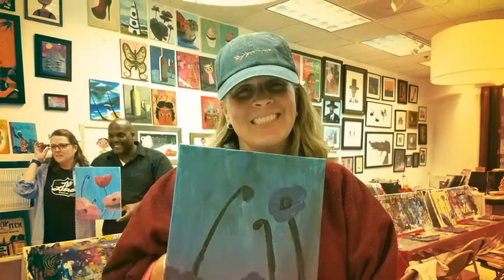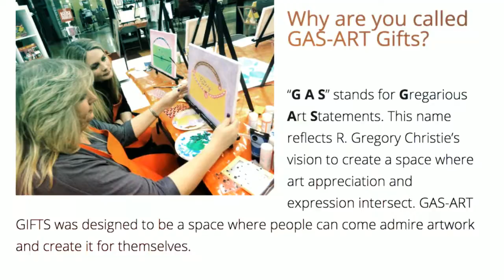R Gregory Christie Painting Party w DeKalb County Teacher Librarians December 16, 2017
A group of DeKalb County Teacher Librarians organized a trip to R. Gregory Christie’s bookshop/art gallery/art studio to enjoy a fun art lesson. People brought wonderful appetizers and were provided space to place the food and drinks. There is a major typo that I will have to correct! Sorry!

Award winning illustrator Gregory Christie is very patient and fun to work with. Most of all, he is really easygoing and overall just a pleasure to spend time with! We very much appreciate his generous spirit and it was a great time to review the many books he has done so we could see which titles we might want to add to our school libraries This is a highly recommended activity!